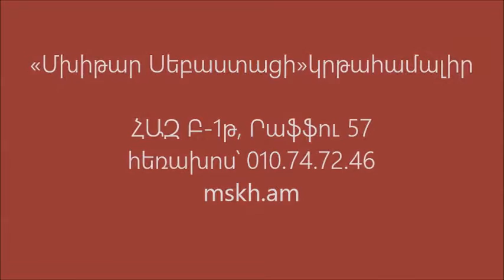Սայաթ Նովա, «Դուն էն հուրին իս». կատարում է «Սեբաստացիներ» վոկալ համույթը